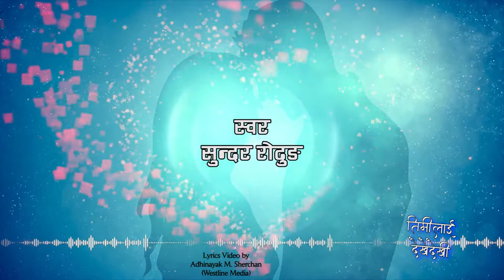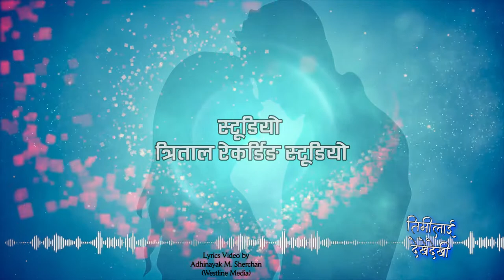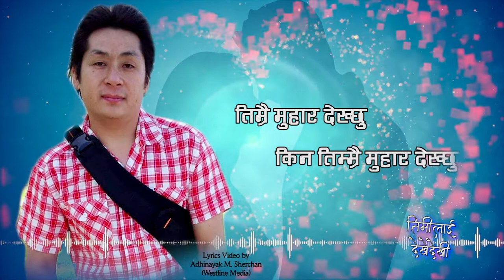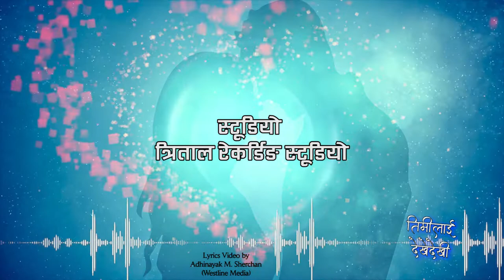गायक सुन्दर रोदुङले गाए मन छुने नयाँ गीत || Timilai Dekhe Dekhi/तिमीलाई देखें देखि || Sundar Rodung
Watch new Modern song 2076/2020 Timlai Dekhi Dekhi by Sundar Rodung only on Nepali Sangeet Ghar's official YouTube channel.

Timlai Dekhe Dekhi...
Lyrics/Compose : Shibasangam Rai
Vocal : Sundar Rodung
 Arrange/Mixing : Sundar Lama
Studio : Trital Recording Studio, Anamnagar
Audio : Nepali Sangeet Ghar

Lyrics Video Edit : Adhinayak Man Sherchan (Westline Media)